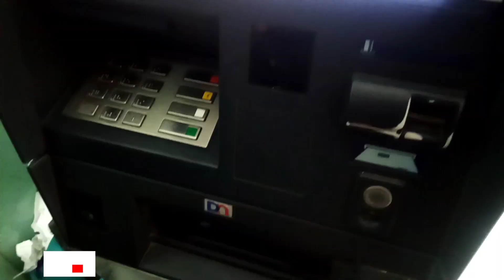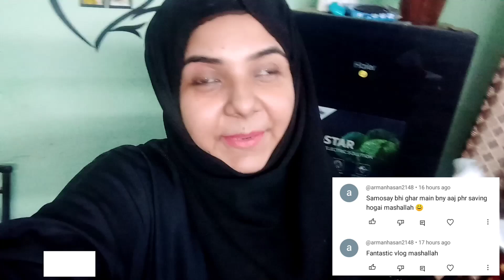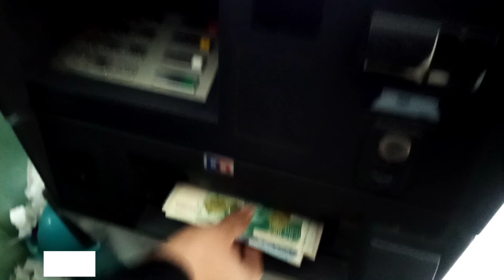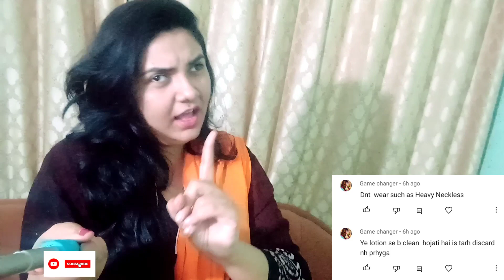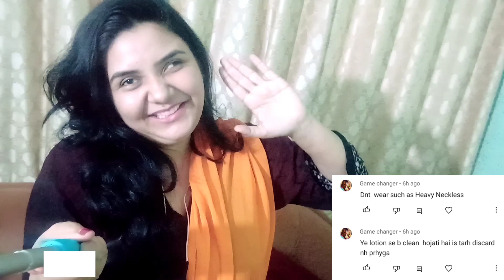Ramadan 2024 Ki Grocery Ma Aur Sabika Market Gaye Aj - Mayo Sandwich Laye Sabika By Masara Vlogs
masaravlogs

Masara Vlogs
Maria Syed
Sabika Syed
Ramadan 2024 Ki Grocery
Ma Aur Sabika Market Gaye Aj
Ramadan 2024 Grocery
Pakistan karachi
Karachi
Pakistan
Vlog
Vlogs
Vlogger
Bihari
Bihar
Youtuber
Sisters vlog
Masara kitchen
Maria Syed
Sabika Syed
Bihari Family Vlogger
Bihari Family
Girls Vlogs